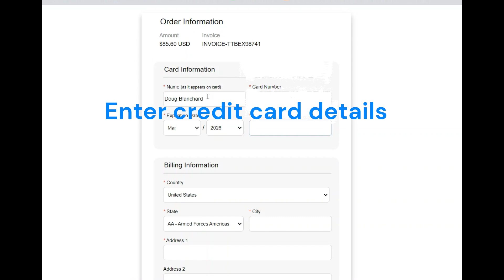Fun Voucher Parent Tutorial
Use our Fun Voucher program in place of cash, and let your child shop in the safety of their own school.